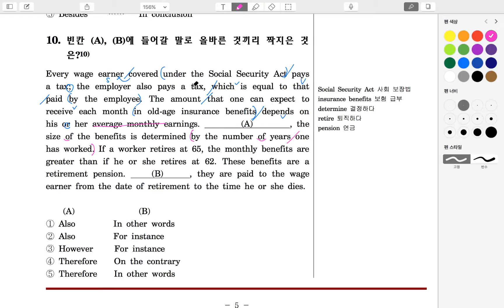H2_연결사_10번